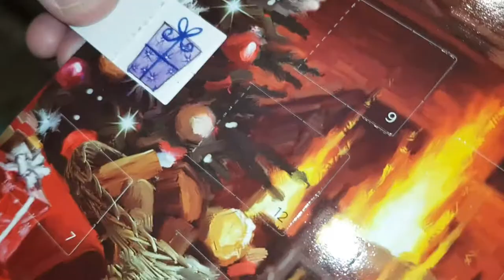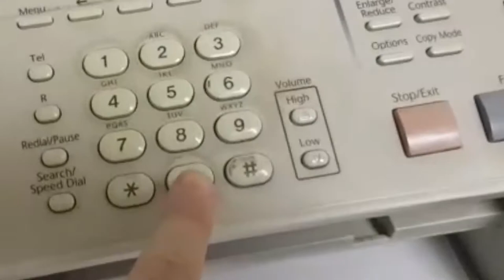VLOGMAS | Day 3&4 | We washed the dog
IT'S OFFICIALLY CHRISTMAS!!

So for the past two days, we have basically done nothing. We did, however, wash the dog and go on a London night drive.

Happy 3rd and 4th of December everyone... keep watching for more VLOGMAS fun...(we promise we have some REALLY fun stuff planned)..

Love Emily and Patsy xx

Music